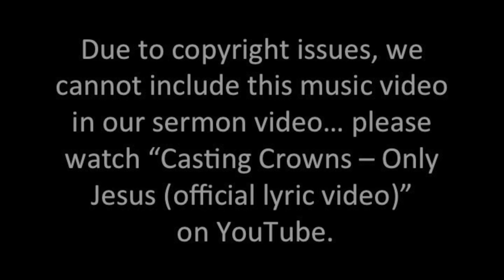May 19, 2019 A Balanced Christian Walk